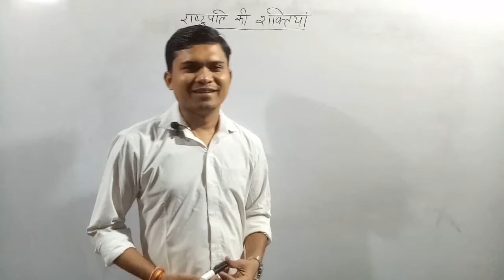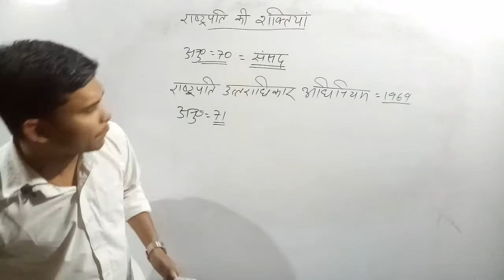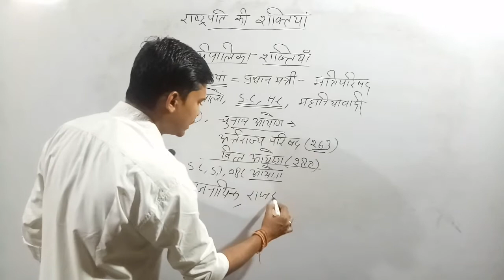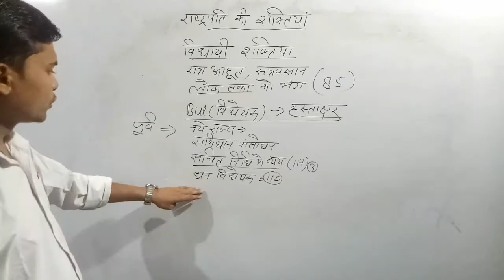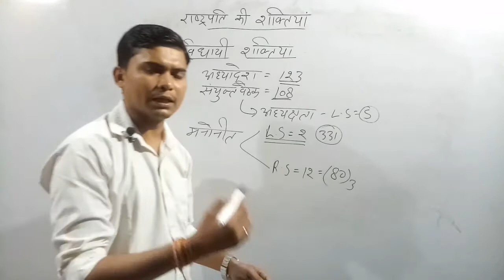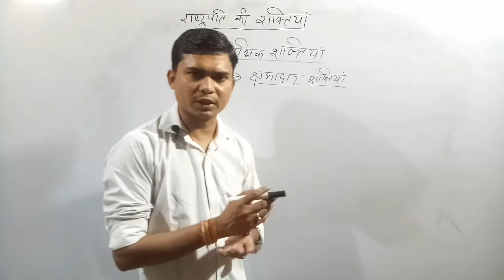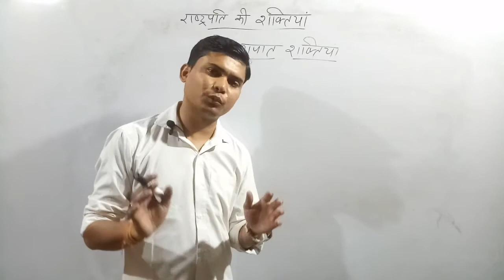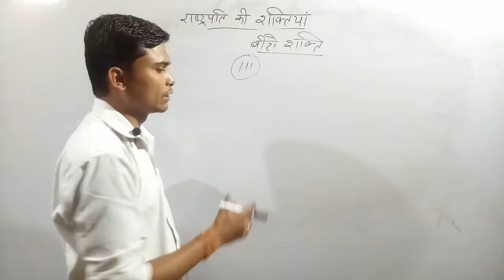Indian Constitution and Polity || भारतीय संविधान,राष्ट्रपति भाग-3 || By-Rajeev Khanna Sir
नमस्कार दोस्तों..!
मैं राजीव खन्ना स्वागत करता हूँ आपका अपने यूट्यूब चैंनल पर ।

दोस्तों अगर आप भी किसी सरकारी नोकरी की तैयारी कर रहें हैं, तो इस चैनल को सब्सक्राइब कर लें क्योंकि हम आपको आपकी मंजिल तक पहुंचाने में दिन रात मेहनत करते हैं।

आपको इस चैंनल पर सभी विसयों की सम्पूर्ण वीडियो मिलेंगी जो आपके लिए बहुत उपयोगी सिद्ध होंगी।

दोस्तों इस चैनल के माध्यम से आप अपनी तैयारी को घर बैठे और ज्यादा मजबूत कर सकते हैं।

नए विद्यार्थियों के लिए अलग से वीडियो उपलब्ध हैं
जो बिल्कुल बेसिक से सरल भाषा में बनाये गए हैं
किसी भी नए विद्यार्थी के लिए ये वीडियो रामवाण सिद्ध होंगे।